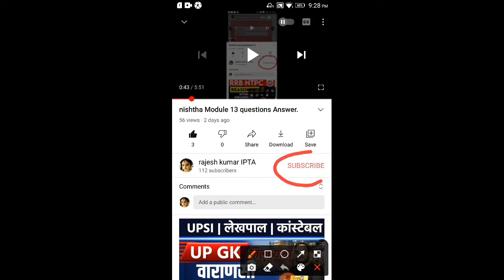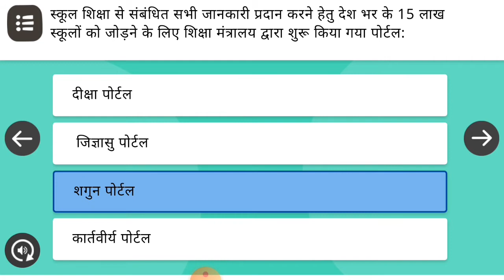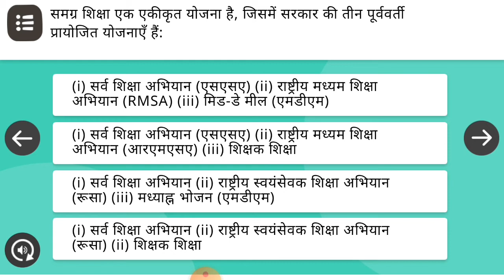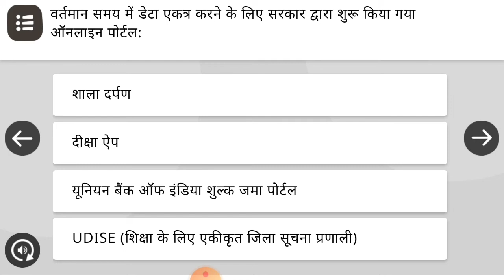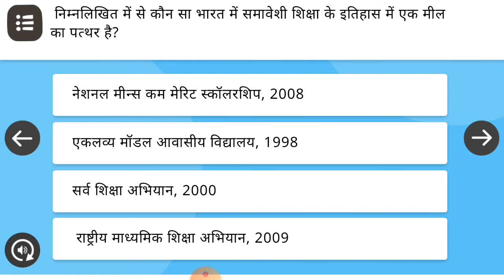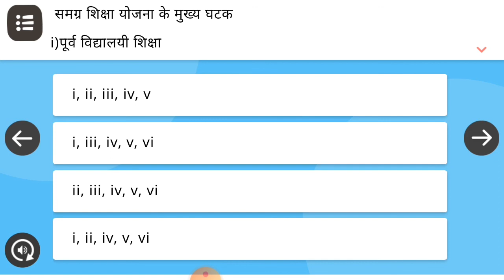निष्ठा प्रशिक्षण मोड्यूल 14 question answer